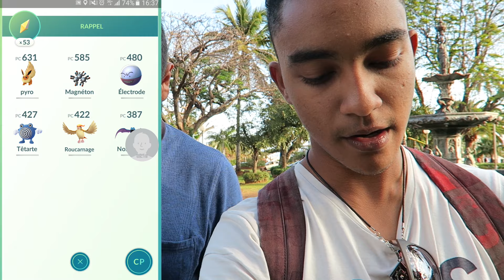CHASSE POKEMONS | CHASSER AVEC UN YAB #3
3 ème chasse pokémon ! :D Aujourd'hui en compagnie de notre Yab préféré Tony ! :D